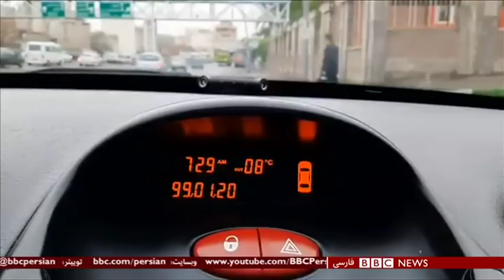تصمیم‌ها و وعده‌های دولت ایران در مبارزه با کرونا عملی هستند؟ - شصت دقیقه ۲۰ فروردین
گفتگو با:
دکتر فتاح کاشانچی، مدیر آزمایشگاه ویروس‌شناسی مولکولی دانشگاه جورج میسون

جمشید پژویان، اقتصاددان
علیرضا صلواتی، کارشناس اقتصادی

بازیگری در قرنطینه:
گفتگو با زهرا امیرابراهیمی هنرپیشه